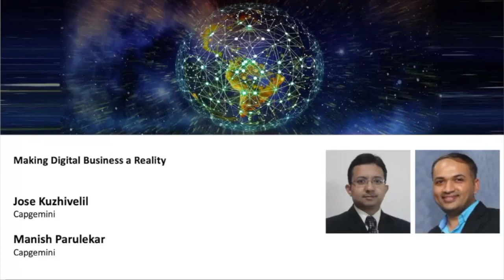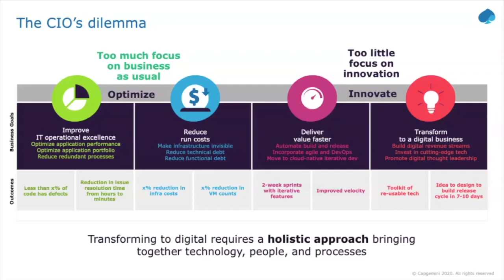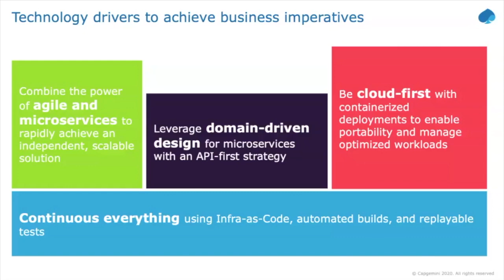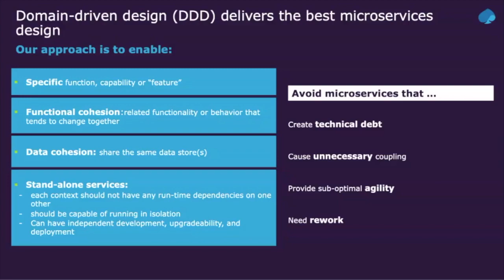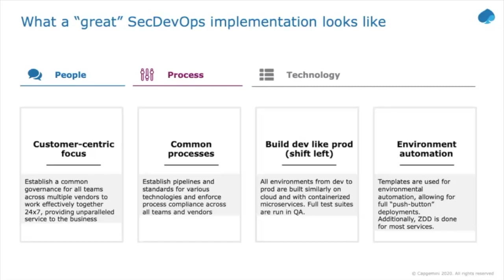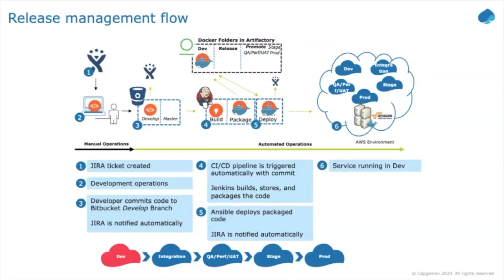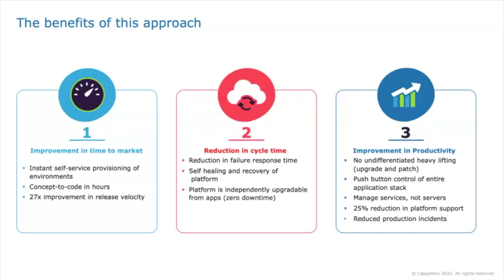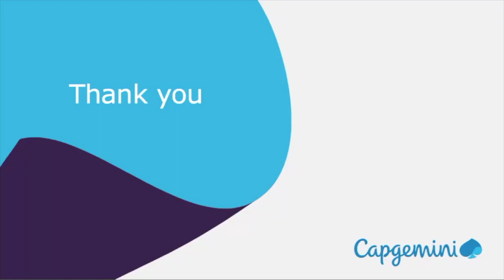Making Digital Business a Reality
Presenters:
Jose Kuzhivelil has almost 20 years of IT experience with 10+ years of architectural engagements in IT Strategy & Enterprise Apps. Expertise in delivering Cloud Native/Hybrid Cloud implementations using Microservices, Agile & DevSecOps.

Manish Parulekar Experienced Digital Transformation and Innovation Platform Specialist with a demonstrated history of working in the information technology and services industry for 18+ years. Skilled in Digital Transformation and Innovation, Pre-sales, Enterprise Architecture, Product Development, Strategic Planning and Project Portfolio Management, Strong information technology professional with a Bachelor of Engineering (BE) focused in Computer Engineering from Father Conceicao Rodrigues Institute of Technology, Navi Mumbai.